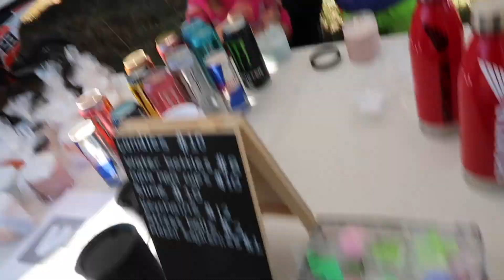S.O.R.C.S. 11/14/21 | banwicks | motocross vlog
This weekend the boys had their coldest race of the season and they all did great. It was a tough day for racing but we're so so proud of the boys for going out there anyway. Special shout-out to Cannon who raced and finished two races today.